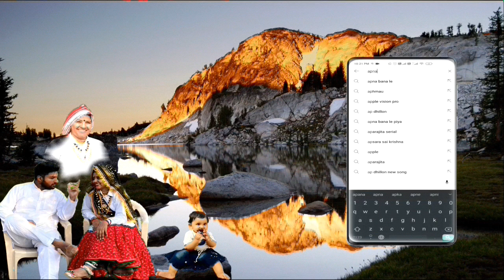ननद भाभी की हर वक्त बहस छिड़ी रहती है,,,और मैं बताओ किस साईड बोलूं बेटी या बहू की तरफ,,,